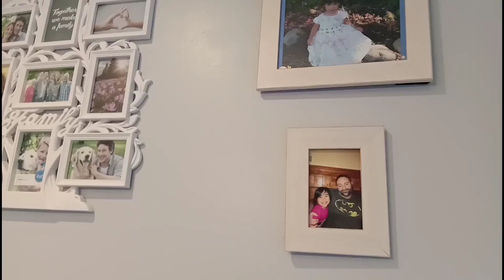118: Its Abby Birthday || Meet new pinay friends || Married to @My Filipino Adventure